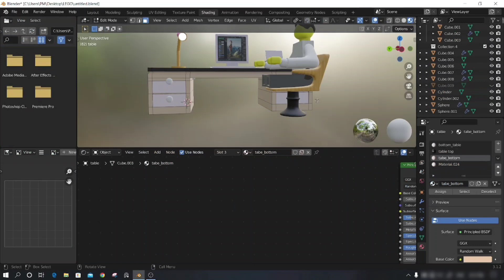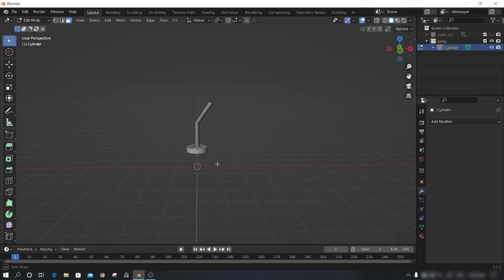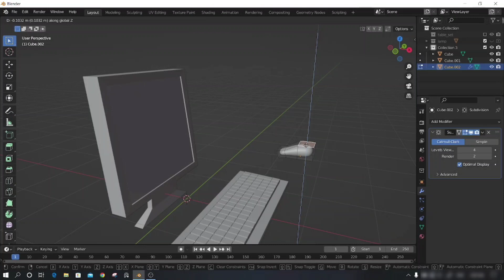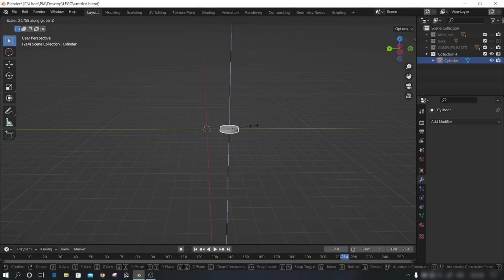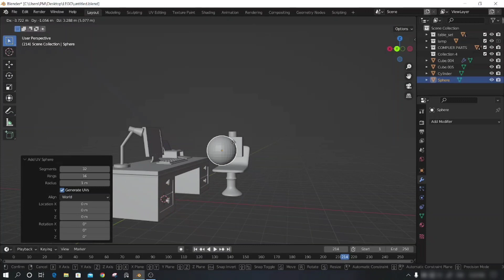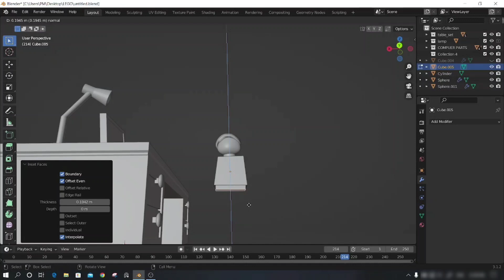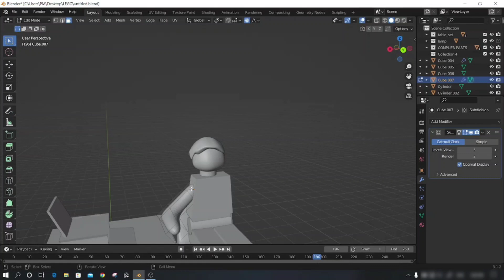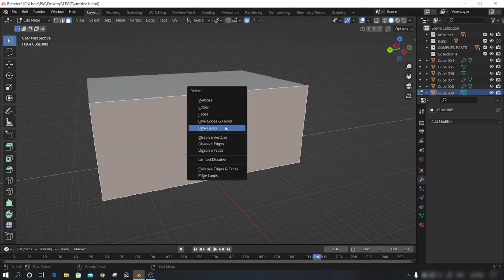LEGO character modeling for beginners